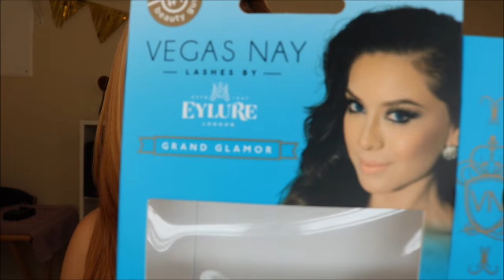Maquilaje Azul Marino[MakeupbyAnaRosa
❤❤❤Hola Chic@s❤❤❤

Este maquillaje lo cree con sleep makeup